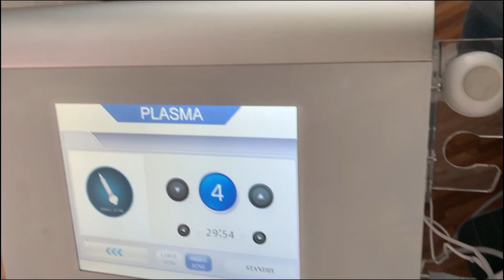SUSLASER Beauty Machine Spcae Plasma Machine For Acne Treatment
Function of the space plasma is as below
1. Brighten skin tone, improve dark and yellow skin, and remove pigment.
2. Effectively improve the symptoms of facial redness and swelling, shrink pores in time.
3. Anti-bacterial, anti-inflammatory
Company Information
No.36, Cunqian St., North Village, Longgui, Baiyun Dist., GZ 510445 China